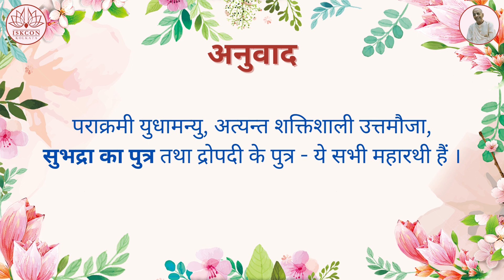श्रीमद्भगवद्गीता यथारूप : अध्याय 1 - श्लोक 6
श्रीमद्भगवद्गीता यथारूप

1.1  कुरुक्षेत्र के युद्धस्थल में सैन्यनिरीक्षण:

युधामन्युश्च विक्रान्त उत्तमौजाश्च वीर्यवान् ।
सौभद्रो द्रौपदेयाश्च सर्व एव महारथाः ॥ ६ ॥

युधामन्यु:—युधामन्यु; च—तथा; विक्रान्त:—पराक्रमी; उत्तमौजा:—उत्तमौजा; च— तथा; वीर्य-वान्—अत्यन्त शक्तिशाली; सौभद्र:—सुभद्रा का पुत्र; द्रौपदेया:—द्रोपदी के पुत्र; च—तथा; सर्वे—सभी; एव—निश्चय ही; महा-रथा:—महारथी ।

पराक्रमी युधामन्यु, अत्यन्त शक्तिशाली उत्तमौजा, सुभद्रा का पुत्र तथा द्रौपदी के पुत्र—ये सभी महारथी हैं।

🙏 Hare Krishna 🙏